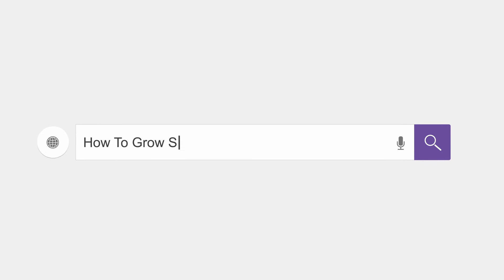Episode 6 - How to Switch to a Remote Sales Team With Dayne Topkin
EP. 6 - How to Switch to a Remote Sales Team With Dayne Topkin

In this episode of the Modern Sales Management podcast, Dayne Topkin, Content Marketing Manager at HubSpot, explains how companies can pivot their sales processes and models to gain traction and thrive in remote sales.

HubSpot CRM Case Study Video: How One HubSpot Customer Increased Qualified Sales Meetings From 25-300

RESOURCES & LINKS MENTIONED IN THIS VIDEO:

Modern Sales Management Podcast
Get actionable advice and frameworks from people who are helping sales teams drive revenue every day.

New to HubSpot?
Cheatsheet: The 9 Biggest Mistakes People Make When Setting Up HubSpot’s CRM

Avoid Making a Mess of Your Data
Guide: How To Set Up HubSpot Custom Properties Without Cluttering Your System

Save Time By Talking To A Human
Schedule Today: Apply To Speak With a HubSpot Growth Specialist

While many companies have been selling their products online with a remote sales team for years, sales managers that are new to this “COVID-19” sales model face tremendous challenges. Tasks such as keeping your sales team engaged, finding new ways to demo/sell products online, and promoting collaboration within a remote team can seem daunting to even the best sales executives.

In the most recent episode of the Modern Sales Management Podcast, I spoke with Dayne Topkin, Content Marketing Manager at HubSpot and the creator of the new HubSpot Academy course, Online Sales Training: How to Move From Field Sales to Remote Selling.

Dayne provided valuable insights on how companies can pivot their sales processes and models to gain traction and thrive in remote sales.

Dayne and I also discussed:

-What are the main challenges for sales managers in remote sales?
-What are some benefits of transitioning a sales team to a remote setting?
-Should we assume that the shift to remote sales is a permanent change for all companies and products?
-What are some tips and techniques for sales managers navigating the “new normal” of remote sales?
-How has COVID-19 changed sales interactions?
-Are some products (i.e. those with complex demo processes) harder/impossible to sell online?
-Is there anything in field sales (process-wise) that can not be done online?
-How can sales managers foster collaboration within a remote sales team?
-What are some ways to keep sales reps engaged and motivated while they’re working at home with countless distractions?
-How can you make critical information available to all salespeople at all times?
-What are some mindset shifts sales managers need to make when moving to a remote sales setting?
-How do you keep sales reps connected and energized when they’re working alone at home?
-What is an urgency matrix and how can it help your remote sales team?

Connect with Dayne on LinkedIn and check out some of his most recent HubSpot Academy online sales tips

Dayne is also part of a huge HubSpot training initiative that focuses on 2020’s unique challenges and opportunities.